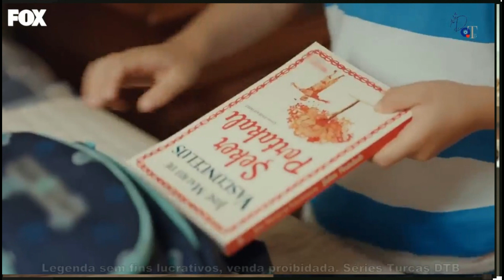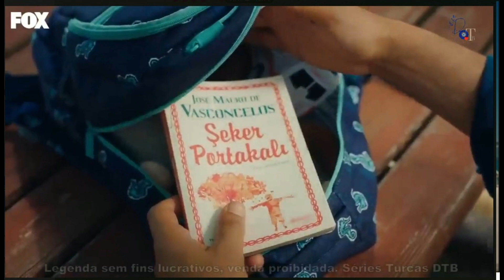O último episódio foi só ladeira abaixo! 🎬 Gülcemal🎬 13º episódio comentado com spoilers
📗Para comprar Minha Novela Turca 1 e 2 autografados com brindes
📘Compre Minha Novela Turca 2 - O Amor Adora Coincidências (já disponível para pronta entrega)

Título Original: Gülcemal
País: Turquia
Ano: 2023
Series Directed by
Yusuf Pirhasan
Series Writing Credits
Selda Akin ... (writer) (2 episodes, 2023)
Eda Tezcan
Elenco: Murat Ünalmis ( Gülcemal), Melis Sezen (Deva),  Edip Tepeli(Mert),  Nilay Erdönmez ( Gülendam),  Cahit Gök ( Vefa), Meltem Akçöl (Ipek), Nilüfer Açikalin (Gara Ana), Sema Kecik (Zafer)

👉Para saber como assistir produções turcas entre em contato com os donos das páginas abaixo.
Não posto capítulos em meu Canal, não passo links pois não tenho autorização ( os canais não me pertencem!) e não legendo nenhuma novela. Apenas comento sobre as novelas e filmes turcos aqui no Canal.
Não peça links ou seu comentário será deletado. Obrigada